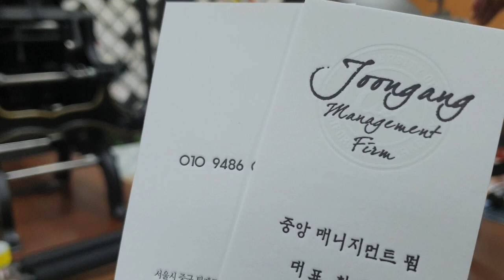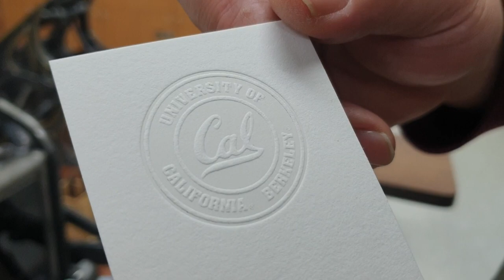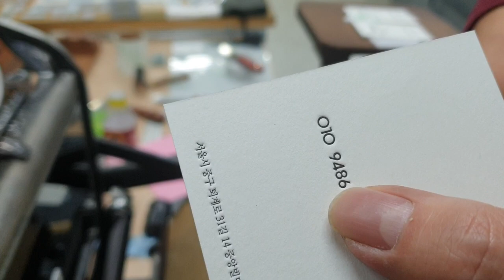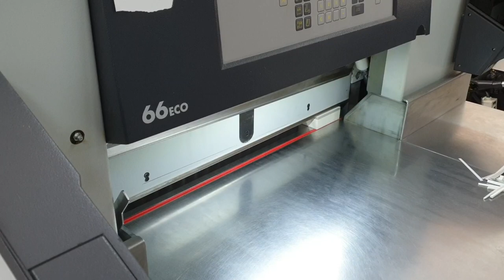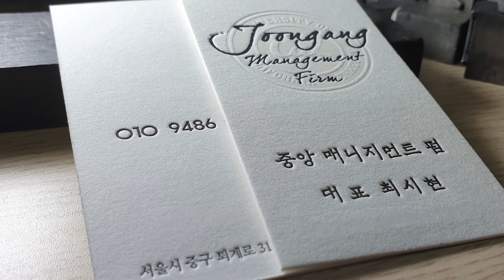Letterpress Business card. 레터프레스 3도 고급명함 만들기.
테이블탑 장비를 이용해 레터프레스 고급명함을 제작했습니다.